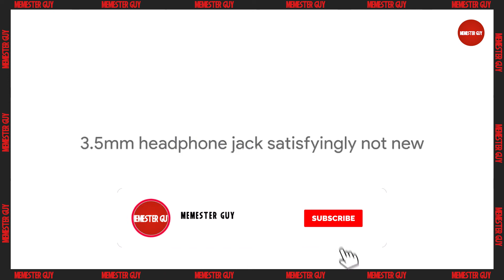Curb Your Pixel